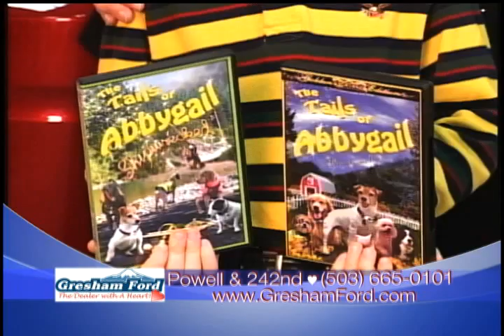Gresham Ford - Ford Escape Cita Con Nelly.mpg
EN ESTE SEGMENTO, NELLY VISITA A EDUARDO EN GRESHAM FORD, DONDE LE HABLA ACERCA DEL FORD ESCAPE  - Y LO COMODO QUE ES PARA TODA LA FAMILIA.